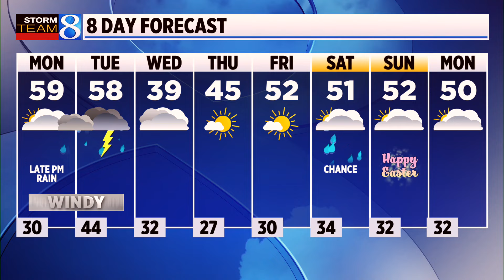Storm Team 8 forecast, 6 p.m., 032424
Warmer weather will continue into the workweek and rain is likely Monday evening into Tuesday. (March 24, 2024)